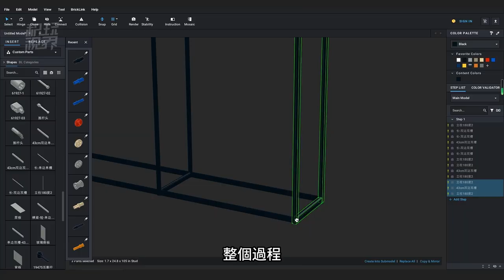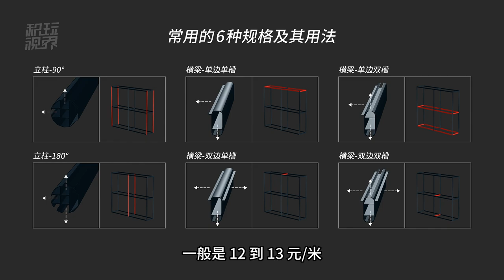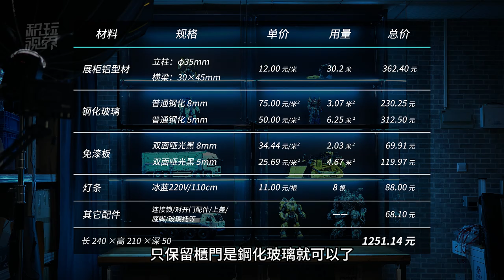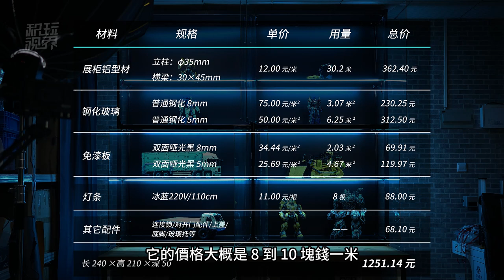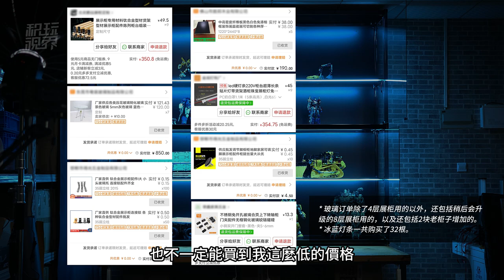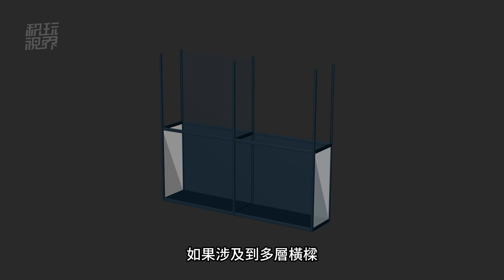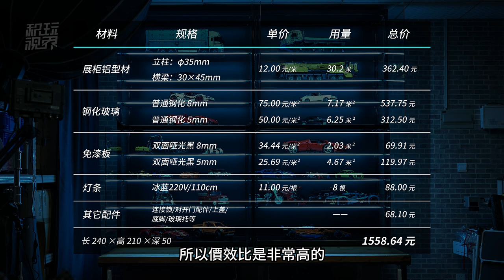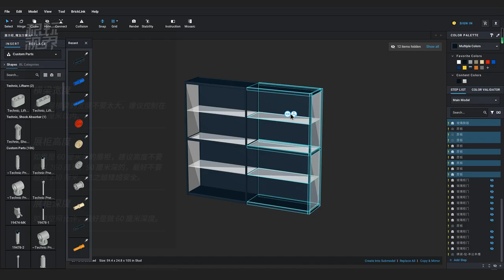手把手教你自己打造全玻璃帶燈的大型樂高鋼彈手辦模型展示櫃！保姆級教程，包含原材料選擇與成本公開、展櫃設計等。另有900多的替代方案推薦。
今天來手把手地教大家如何只用5000多新臺幣（1000多人民幣）的價格，自己打造一個超高性價比的、樂高、潮玩手辦展示櫃。整個過程其實和拼樂高也沒啥區別，非常簡單。

本期影片，我們會從原材料選擇與成本公開、展櫃設計、安裝步驟、注意事項等方面，詳細地來給大家做講解。建議大家先收藏起來。
00:00 概覽
01:20 原材料與成本公開
04:45 小配件
06:19 預加工
08:37 安裝步驟
10:48 升級與展櫃設計